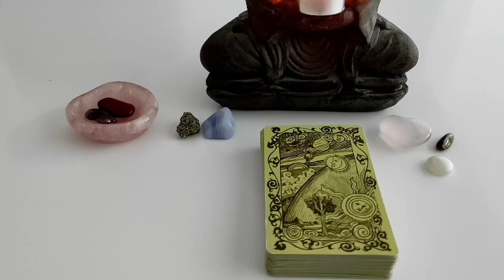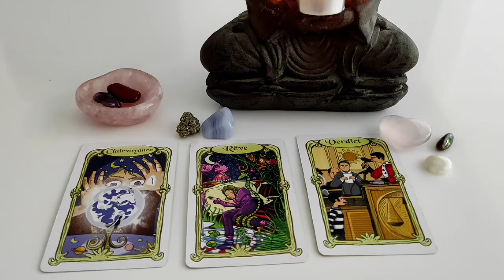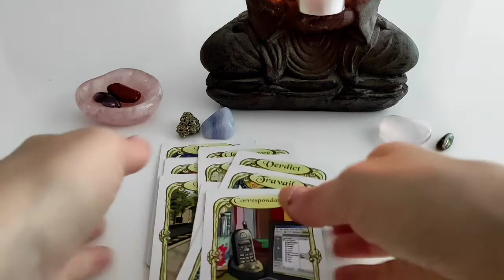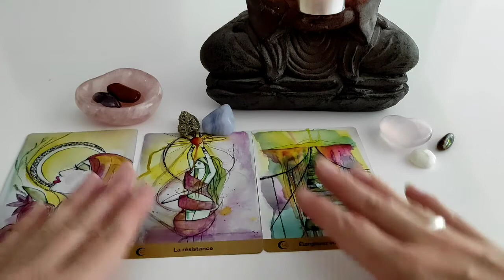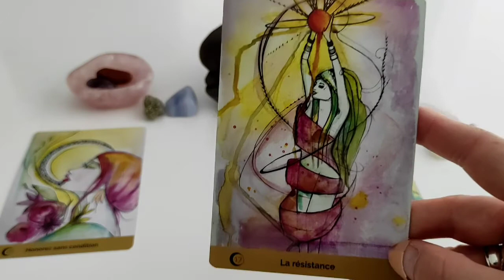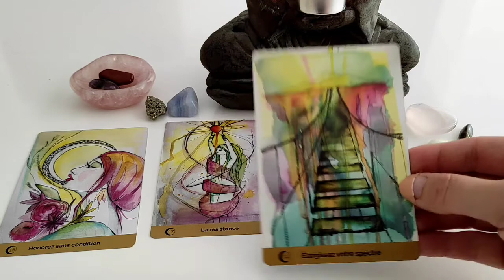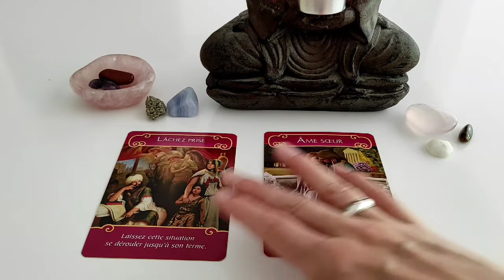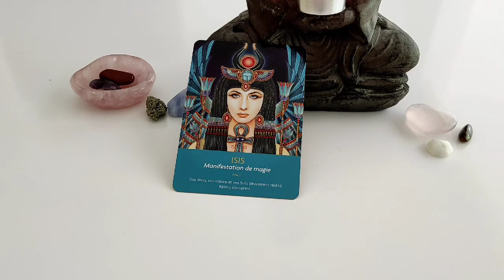Lâcher-prise et libération 🎇 ! Transformation à venir 🙏💚🧹🧘‍♀️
💜 Sia d'Alhena 💜

Voici les énergies à venir ✨🎆💖

N'oubliez pas d'activer la cloche pour recevoir les dernières notifications !

Il s'agit d'un tirage général, prenez ce qui résonne uniquement !

Si vous souhaitez faire un don pour la chaîne, vous pouvez le faire via le lien PayPal sécurisé

Sia d'Alhena